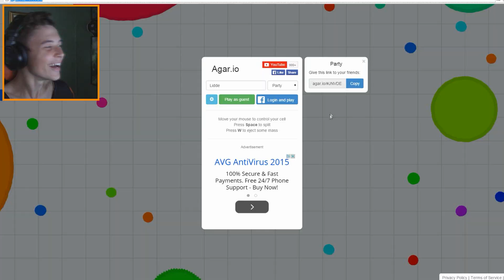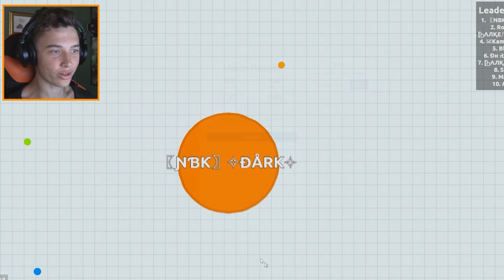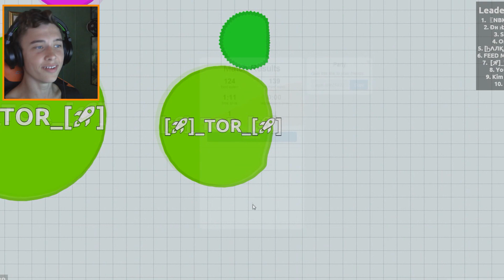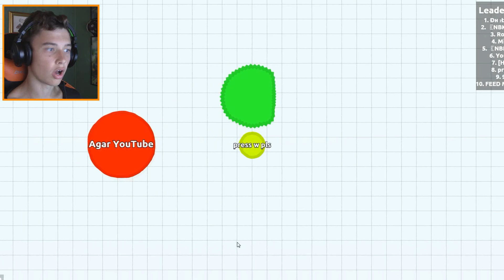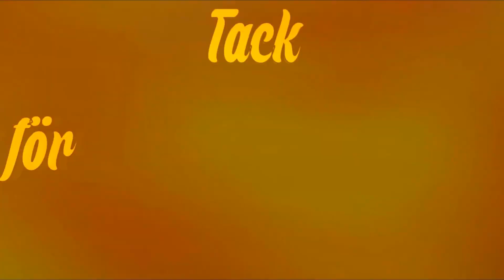AGARIO/Agar.io #2 - DETTA SPELET GÖR DIG GALEN!!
Gues who's back?! :P Idag spelar vi Agario!! :D Hoppas verkligen att ni gillar det!♥
Om ni tyckte om videon ''GILLA'' videon, det gör mig mer motiverad
och det kommer upp videos oftare!♥ :D

▼SOCIAL MEDIA▼
♦Skype➜ lidd33public

▼LÅTAR I VIDEON▼
♫ Låten i introt: Vicetone - United we dance
♫ Låten i outrot: Carly Rae Jepsen - I Really Like You (Mike Williams Remix)

■ Ha det BÄST! :D